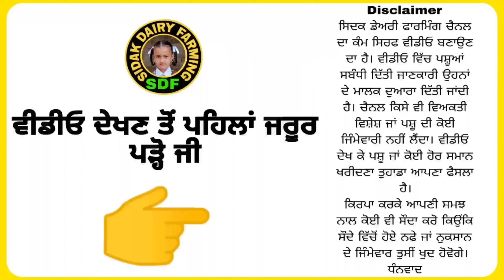3 Cows for Sale, 3 ਗਾਵਾਂ ਵਿਕਾਊ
Vill Shanna Gulab Singh wala
Dist Barnala